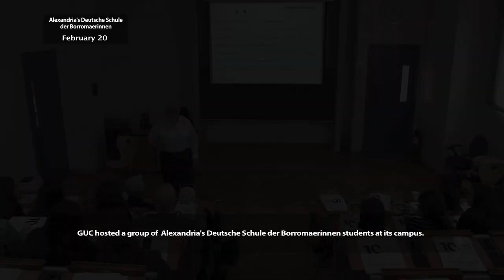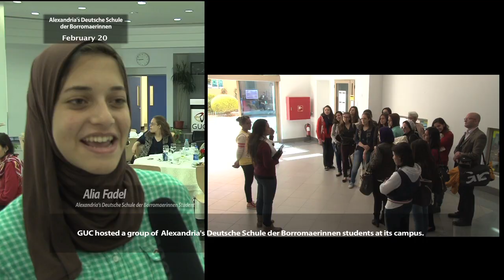Day by Day 20-2-2014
GUC hosted a group of  Alexandria's Deutsche Schule der Borromaerinnen students at its campus.